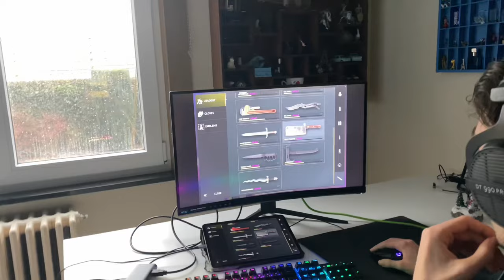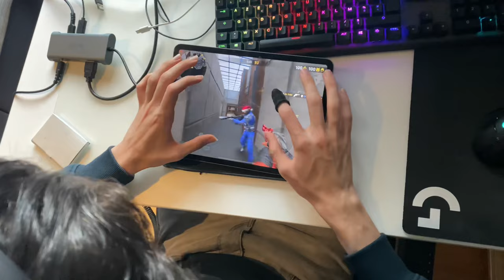Pro CS2 player tries Critical Ops for the first time | Critical Ops Vlog 3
Hello everyone my name is Babi, I'm 20 years old and i'm your friendly neighborhood Critical Ops Content Creator

Connections

FAQ

- What's your IGN?
Babi+ 6155630